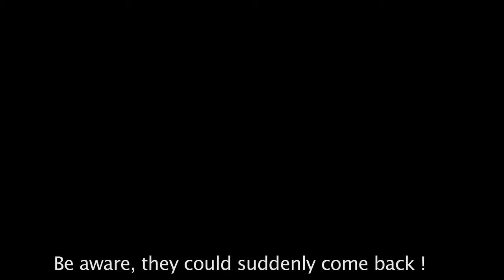Trailer Ocean Encounters